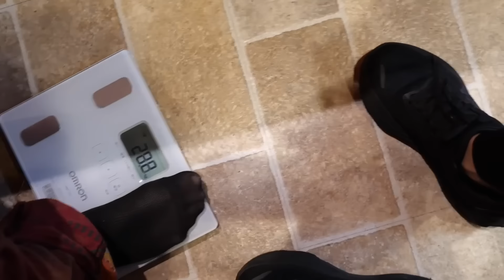大食い女王アンジェラに高級ステーキ奢ったらお店にある肉全て食い出してお会計払えず出禁になりました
アンジェラ佐藤さん

包茎治療、亀頭増大などイケマラになるための施術はもちろんのこと、二重、鼻など顔周り整形や、ポテンツァなどの美容皮膚施術まで、男を磨くためのクリニック開業🔥

是非登録だけでもよろしくお願いします🔥🔥

【proism】人口甘味料抑えた身体に優しいプロテイン